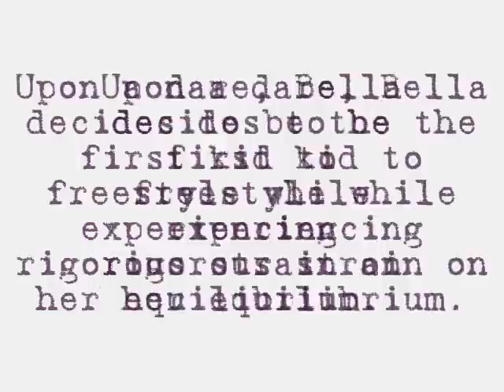BellaMovie2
Bella performs under rigorous strain.